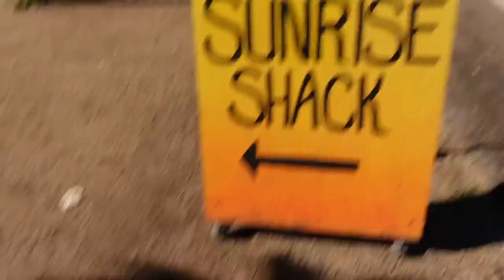Ahh How Did This Happen... (Hawaii Vlog)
Follow the @Sunriseshack!